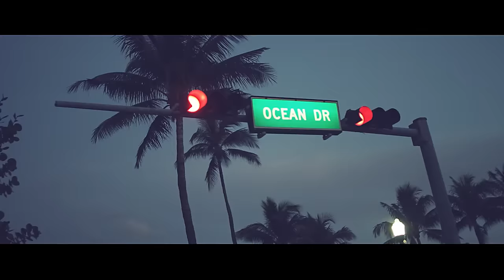Fly Project - Get Wet | Official Music Video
Official music video by Fly Project performing the single "Get Wet". (C) & (P) 2017 Roton